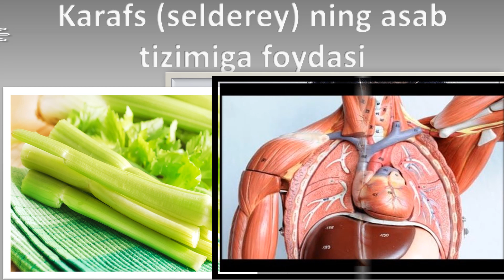Karafs selderey ning asab tizimiga foydasi.Карафс селдрейнинг асаб тизимига фойдаси